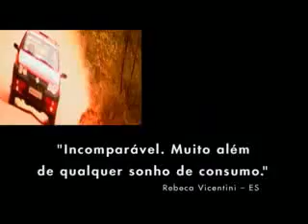Fiat Automóveis - Fiat Strada. O que era bom ficou ainda melhor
A Fiat Strada foi lançada em 1998. No ano seguinte passou a ser oferecida a versão com cabine estendida, única pick-up leve no mercado brasileiro que apresentava uma versão com essa característica. Com esse diferencial, a Strada conquistou a liderança de seu segmento em 2000, posição que mantém até hoje. Mas, com o lançamento da Montana, pick-up da General Motors, em outubro de 2003, que tornou-se o competidor direto da Strada passando a disputar a liderança com a Fiat, chegara o momento de alinhar a Fiat Strada à nova família Palio, sendo que as mudanças teriam que atender às expectativas dos motoristas brasileiros e fazer da Strada uma pick-up leve sem igual, consolidando sua liderança. Saiba mais